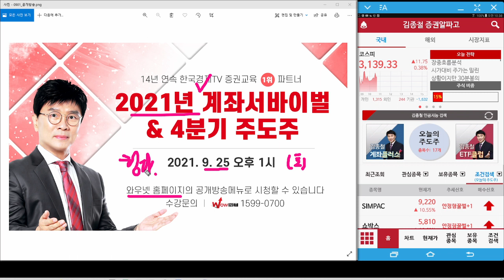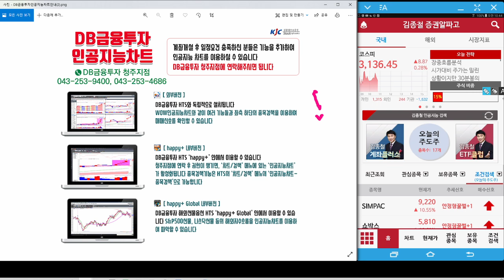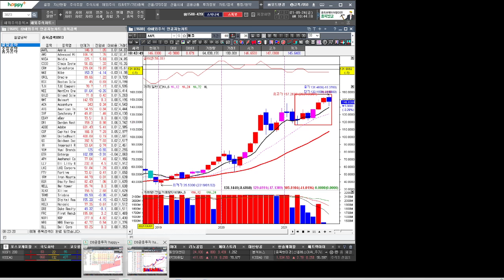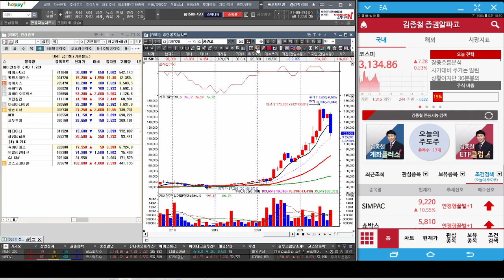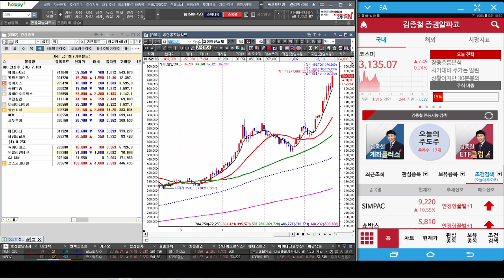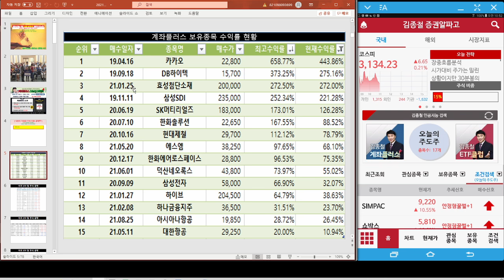[김종철 원포인트레슨] 카카오반등분석 삼성전자 엔씨소프트 LG화학 효성첨단 전략 ! 여전히 리미트 공략인 이유